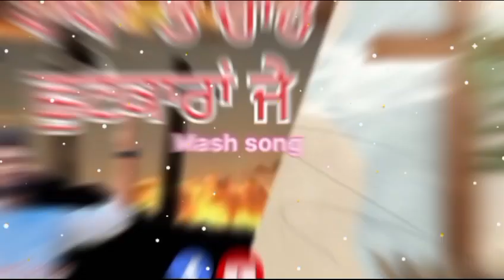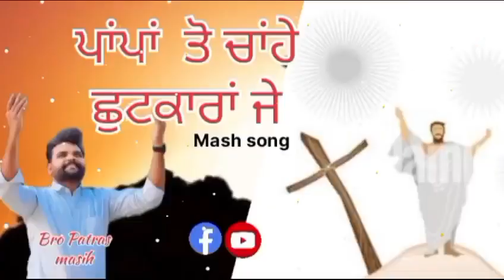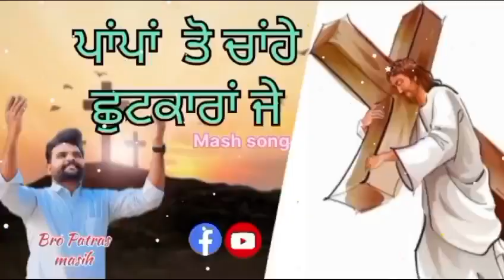ਪਾਂਪਾਂ ਤੋ ਚਾਂਹੇ ਛੁਟਕਾਰਾਂ ਜੇ ✝️🎶masih song 🎶@patrasmasih gill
amen 🙏🙌🙇‍♂️Amen